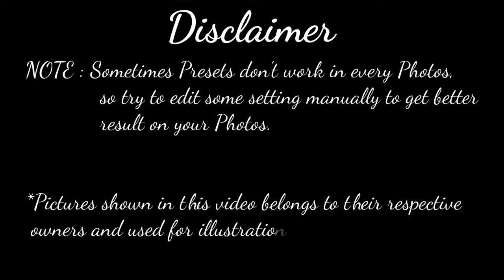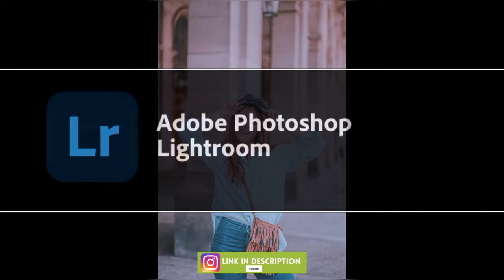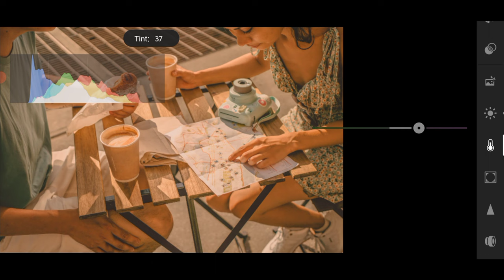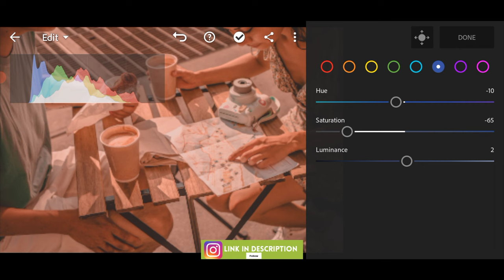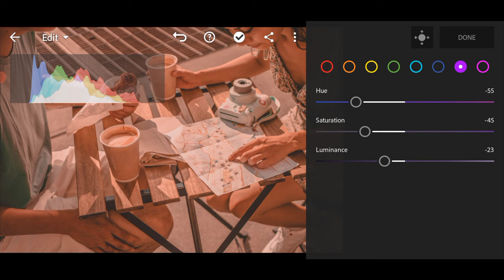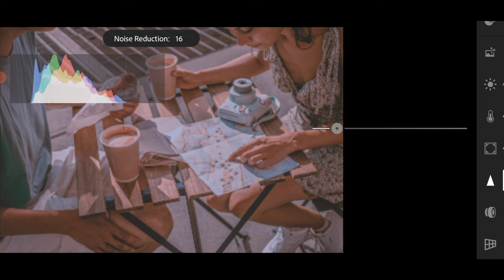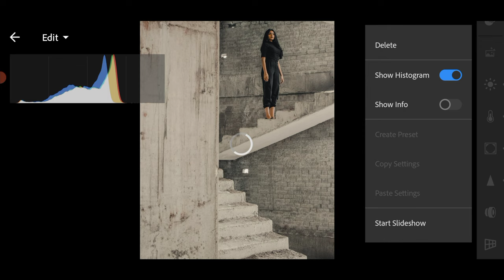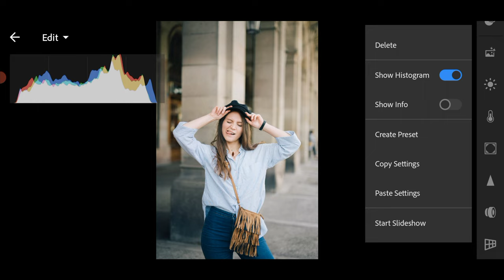Russet Gray & Blue Preset - Outdoor Photography | Free Lightroom Presets XMP & DNG | Lr Tutorial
Russet Gray & Blue Preset - Outdoor Photography | Free Lightroom Presets XMP & DNG | Lightroom Tutorial

About this Video :
In this Video I will show you how to edit Cappuccino Preset Specially for Cafe Photography by Lightroom mobile.

How to get this tone/preset :-
• You can follow the editing steps on the video (By copying and editing it manually).
• You can download the Preset which is available in DNG format (Android & iOS) or XMP format, but you need a password to access the preset download page.

• The password will appear in the upper right corner as a card (i). (Latest update) there will be a notification sound when the password appears.

Note: Sometimes presets doesn't work in every photo, so try to edit some settings manually to get better results on your photos.

Pictures:
Pexels